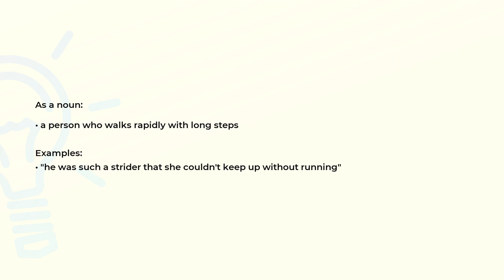What is the meaning of the word STRIDER?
Definition, examples of use and spelling of the word STRIDER.

(00:00) Intro
(00:07) As a noun
(00:21) Spelling

As a noun (00:07):
• a person who walks rapidly with long steps

Examples:
• "he was such a strider that she couldn't keep up without running"